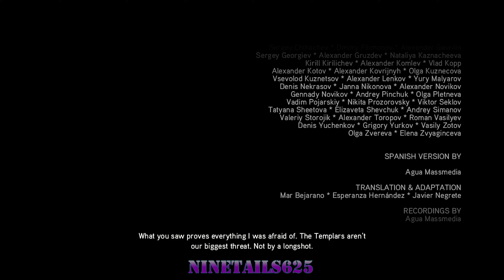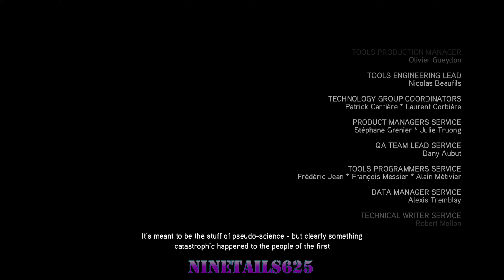Assassin's Creed 2 PLAYTHROUGH - ENDING (FULL GAME) PS5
Darkknight_6758